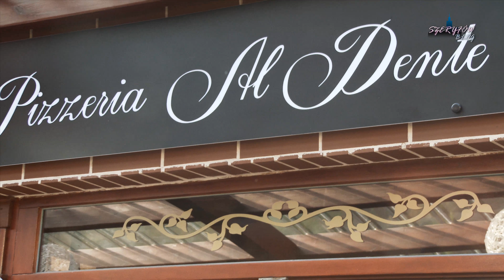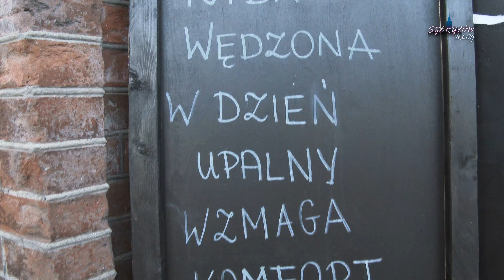Kulinarni piraci w blasku Syrenki: 045 Szeryfów Blog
Krąży legenda, że dotknięcie lewej piersi Syrenki Usteckiej spełni więcej niż jedno życzenie. Szeryfowie poszli do niej...

© Wszelkie utwory (wynik działalności twórczej człowieka) należą do ich prawnych właścicieli i zostały wykorzystane zgodnie z Art. 29 ustawy o prawie autorskim i prawach pokrewnych z dnia 4 lutego 1994 r.
POLECANE SERIE:
1. Zajadamy, oceniamy! – recenzje dań typu fast food, np. pizza, kebab, zapiekanka
2. vlog Skulskiego urojenia – spojrzenie na politykę i otaczający nas świat okiem Pridaka
3. ŻycioVLOG – luźne vlogi z życia Pekusia & Pridaka
4. Pridak is GAMING – świat gier w wizji Pridaka
6. Studio Sessions – profesjonalne produkcje filmowe oparte o scenariusz i efekty specjalne
7. Pekuś & Pridak News – informacje i przeglądy miesiąca nt. działalności
DO MEDIÓW: Zanim wykorzystacie ten materiał na swojej stronie/w telewizji zapytajcie wpierw o zgodę! Zaznaczamy, że podanie źródła filmu jako "źródło: youtube.com" nie jest wskazaniem autora danego materiału.